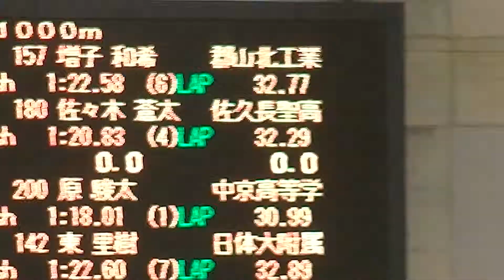2019年2月23日 高校選抜 男子1000m 06-07組@7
2019年2月23日 高校選抜 男子1000m 06-07組@7
7  IN  原   駿 太  中京高等学校  01:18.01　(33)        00:18.45 [00:18.45]  00:47.02 [00:28.57]  01:18.01 [00:30.99]
OUT  東   里 樹  日体大附属高等支援  01:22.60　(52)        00:19.10 [00:19.10]  00:49.71 [00:30.61]  01:22.60 [00:32.89]

平成30年度 第9回全国高等学校選抜スピードスケート競技会
2019年2月23-24日
会場